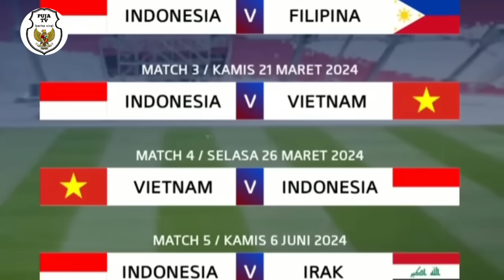ERICK SIAP BAWA PEMAIN TIMNAS KE LIGA INGGRIS OXFORD UNITED • CALVIN & JENS RAVEN SEGERA SUMPAH WNI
PUJA SELEB TV merupakan channel yang menyajikan konten berita harian yang sedang trending. Baik berita video viral tik tok, gosip artis, dan politik. Kami berupaya menyajikan video yang mudah dipahami oleh penonton.

🚫 DILARANG REACTION BERITA INI UNTUK DI UPLOAD DI YOUTUBE DAN MEDIA LAINNYA.